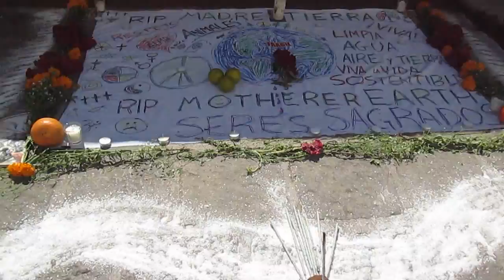Dia de los Muertos SMA